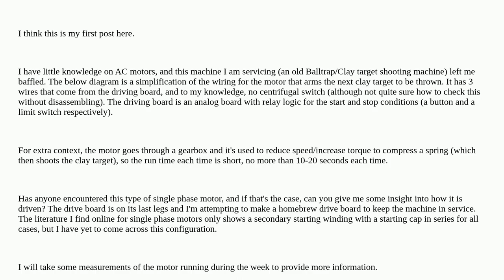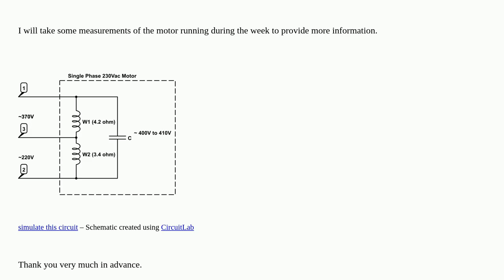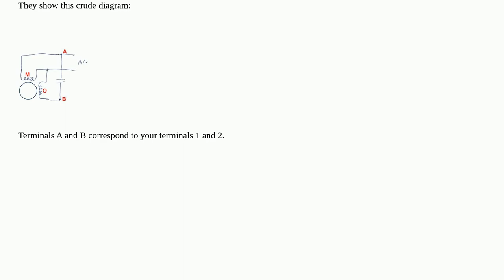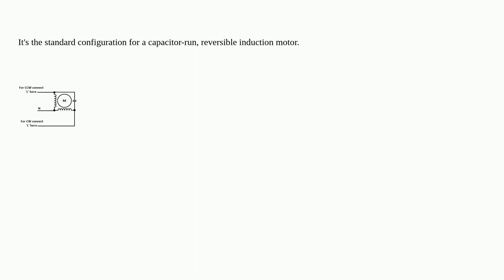Help with (very) odd single phase motor wiring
A special thanks goes out to the community

  winding wiring single-phase capacitor ac-motor